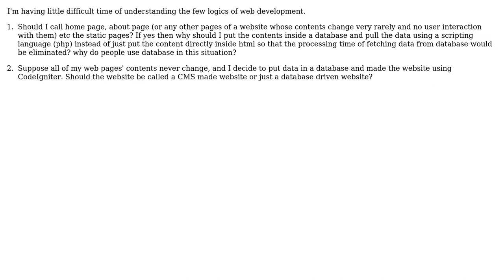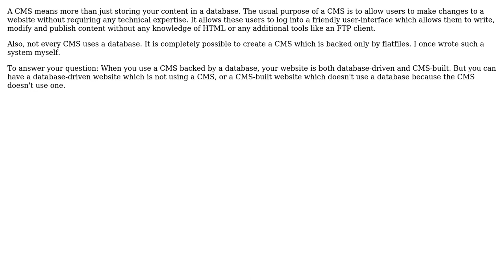Software Engineering: Are the concept of database driven website and the CMS made website same?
With thanks & praise to God, and with thanks to the many people who have made this project possible! | Content (except music & images) licensed under CC BY-SA | Music | Images & others | With thanks to user thorsten muller user Philipp user gnat user babu user Andy Hunt and the Stack Exchange Network Trademarks are property of their respective owners. You are responsible for your own actions.